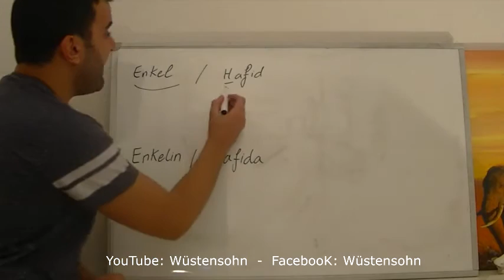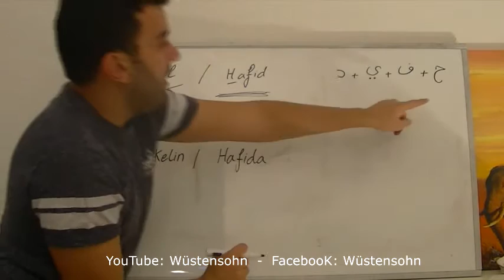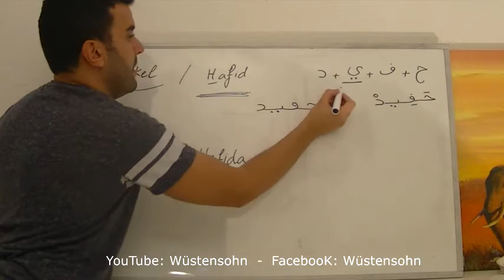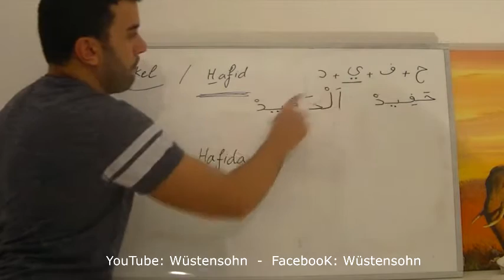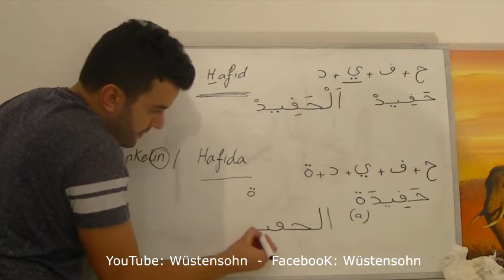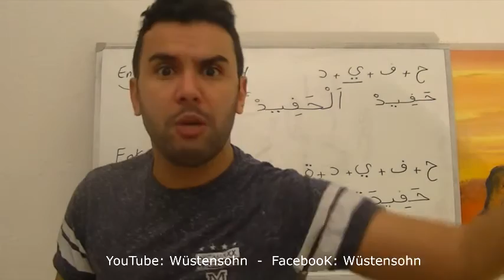Lernen 8 - Arabische Vokabeln mit Maro - Wüstensohn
Angebote 2016 / 2017